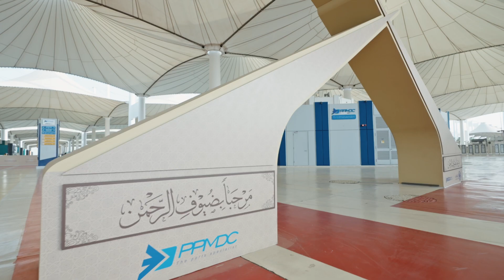Warm Welcomes & Essential Support: JCDC's Commitment to a Memorable Hajj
Another successful year in partnership, Dicers partnered with JCDC to create a seamless Hajj experience for pilgrims at King Abdulaziz International Airport. We designed, built, and managed JCDC's special booth, running 24/7 for a full week. But our service went beyond the booth walls.
We sourced and distributed a staggering 7,000 gift sets – umbrellas, water bottles, rechargeable fans, and hygiene kits– all nestled in a durable backpack bag. To complete the warm welcome, we offered aromatic Saudi coffee, delicious dates, and even branded chocolates. Every detail, from the thoughtful amenities to the friendly service, was designed to ensure a comfortable and memorable start to each pilgrim's journey.